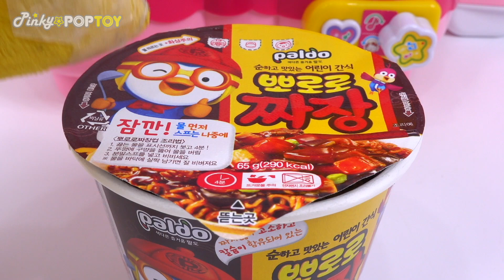New Shark Family Sound doll! Sing a fun song and put the baby to sleep